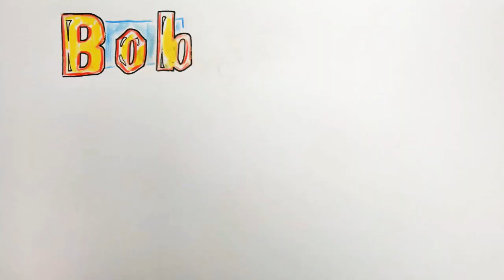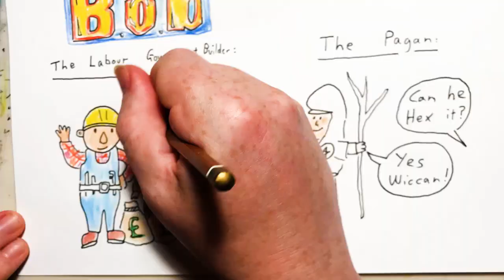2023 Sep 10 - G20 Conference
News summary for a week in which the G20 accomplished nothing